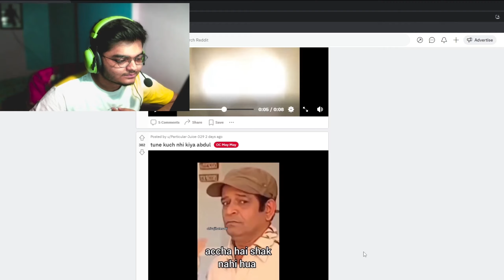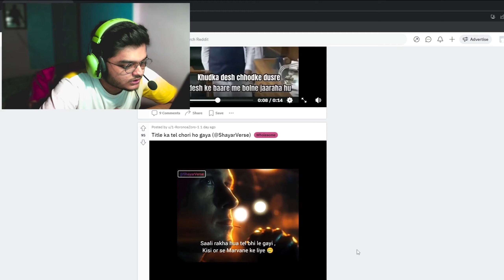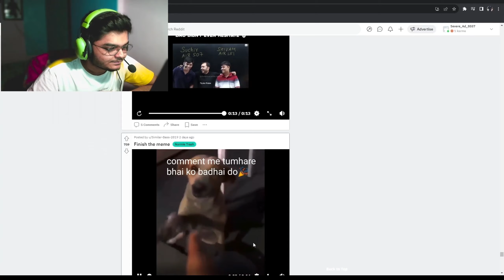THE FUNNIEST INFLUENCER EVER!!! || Try Not To Laugh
Hey Guys, it's me pumpi. It's a Funny Meme Reaction Video showing  , and I Hope you guys like it!